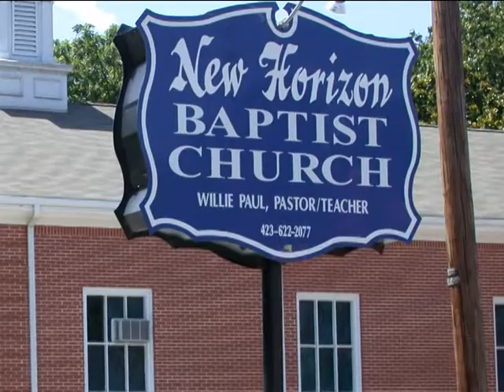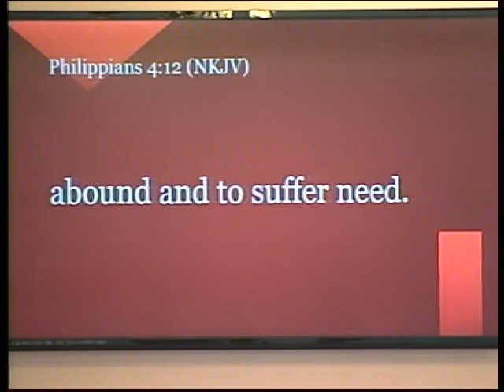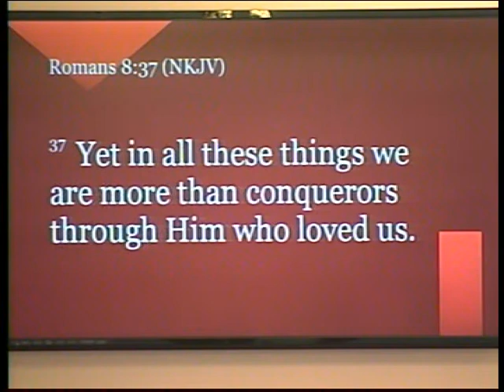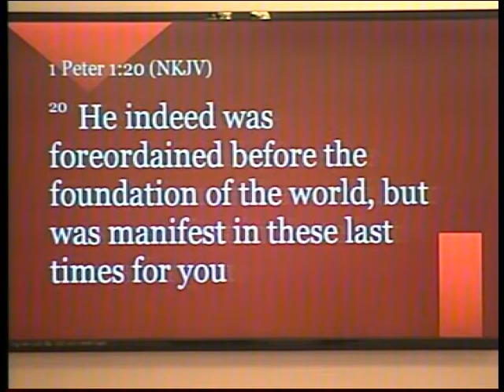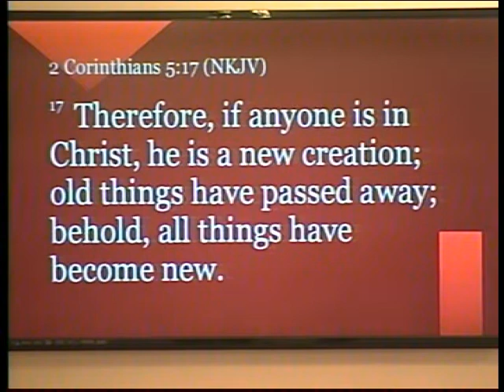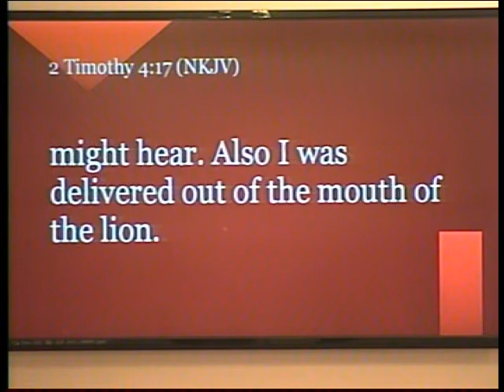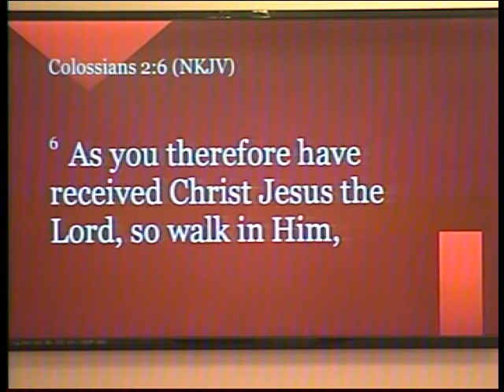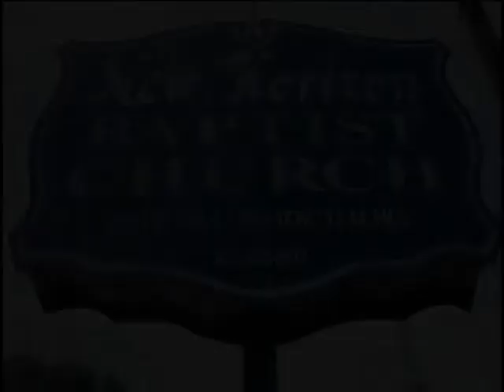NEW HORIZON BAPTIST CHURCH CONFIDENCE 07222021